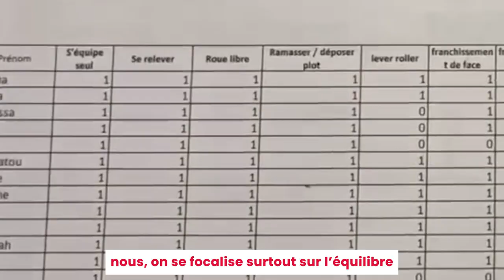Découvrez le Projet Glisse !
⛸️ Depuis une dizaine d'années, les agent-e-s du service des Sports initient les élèves des classes de CE2 au roller, puis au patin à glace dans le cadre du Projet Glisse. Si vous voulez en savoir plus, regardez la vidéo ✌️